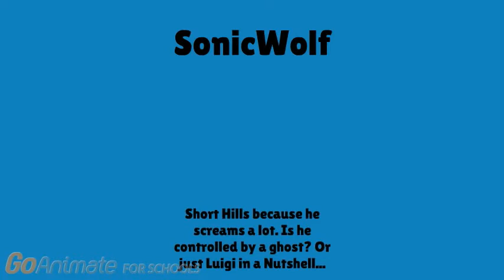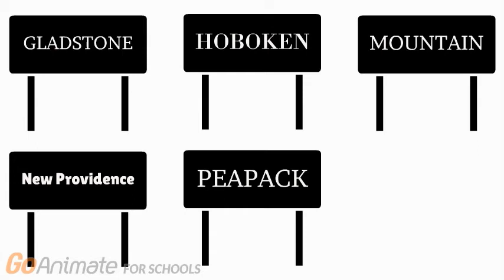GB Elimination 31 - "Even More Rotten"